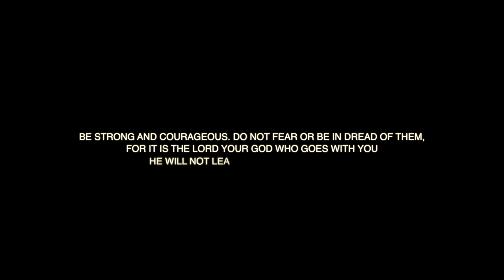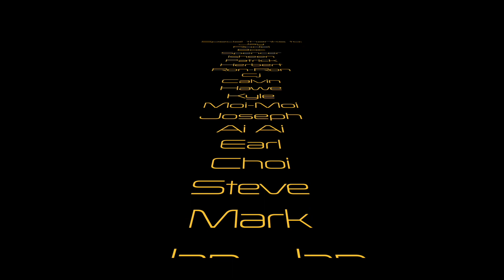TMATES DANCERS REUNION ONLINE